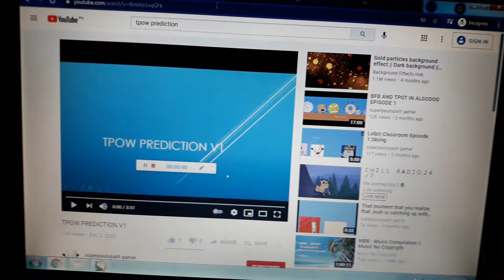TPOT Debuters in Gacha Club! (In my opinion) [READ PINNED COMMENT]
Recorded on May 16, 2021, Yesterday

Note:
The genders and personalities are in my opinion so don't get mad if you don't disagree, respect your opinion and according to scissors, Don't mind that pigtails. He's a boy and yes i use gacha club in my phone. Also if you didn't know the sounds are, That's my lola who's watching videos in facebook or something.

Idk what is the name of this music. If you know the music, tell me the name. If you don't, I respect that. XD